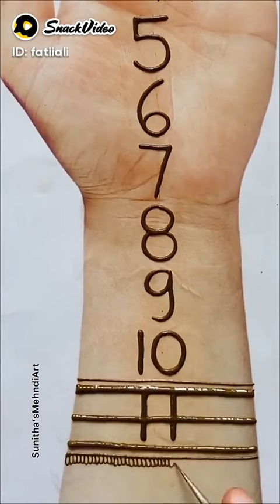latest megndi design beautiful mehndi eid